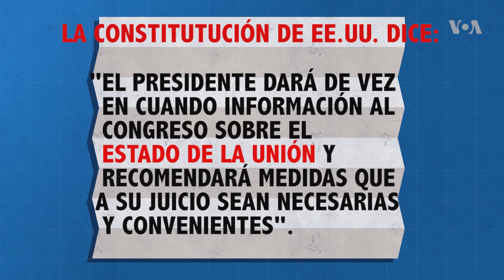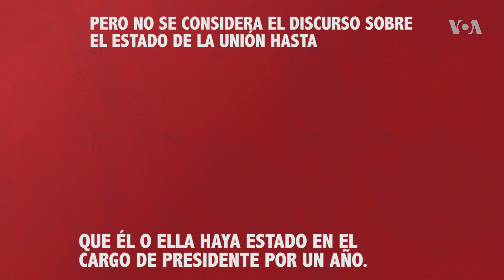¿Qué es el discurso sobre el Estado de la Unión?